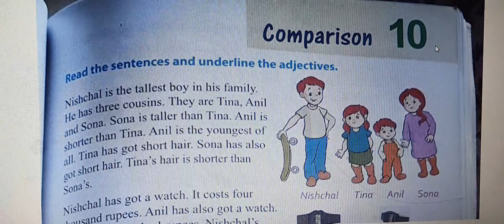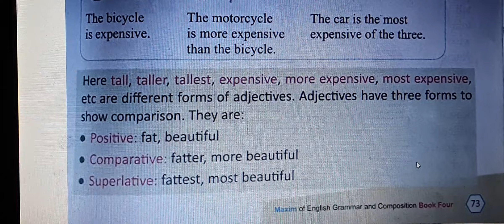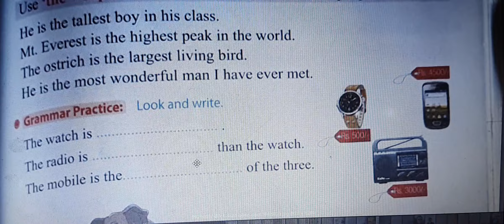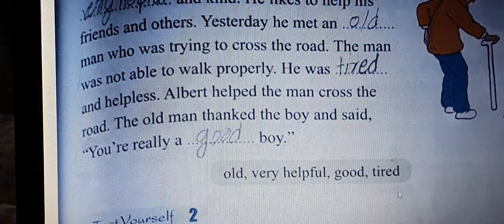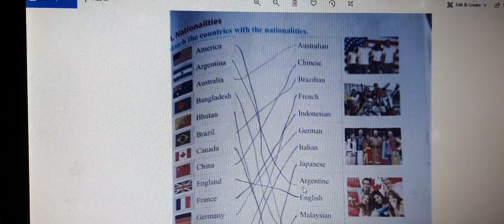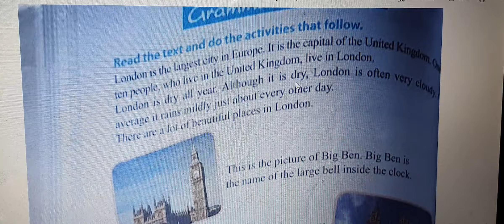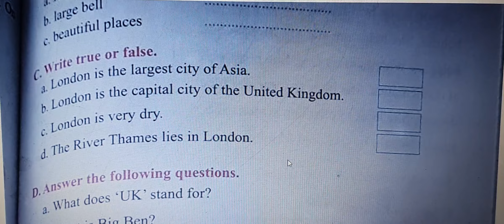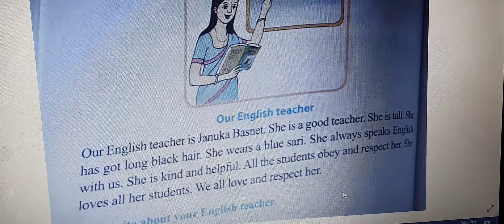Class 4 English Grammar//lesson 10 , comparison// with solution